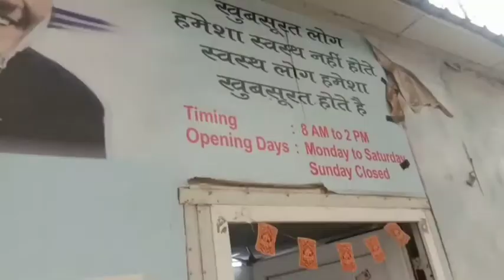Mohalla Clinic kalyanpuri condition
No Peracetamole, No Rabbies Injection, No water, Delhi Govt. not supporting